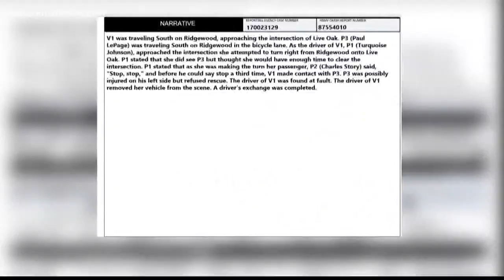Gov. LePage discloses he was hit by a car